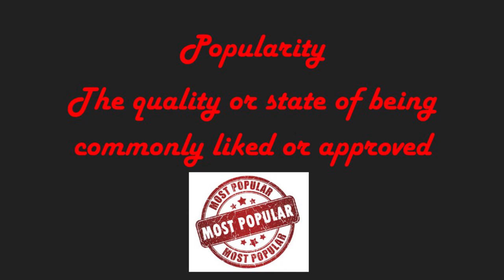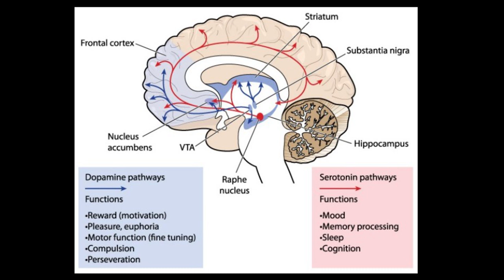Popularity: The Protagonist and the Antagonist | Sarvesh Bandaru | TEDxEastMecklenburgHighSchool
In this talk, Sarvesh Bandaru explains the science behind popularity. He details why people want to be popular and advises which type of popularity is best in the long run.  Sarvesh Bandaru was a part of the Horizons program at Randolph Middle School until joined East Mecklenburg High School as a freshman in 2018. Sarvesh enjoys public speaking and is currently a member of the speech and debate club at East Meck HS, and he has participated in ISD extemporaneous speaking summer camps. He was the state champion in the Future Business Leaders of America (FBLA) Middle-Grade public speaking competition and represented the Randolph Middle School FBLA team in state conferences as the president. Sarvesh enjoys various forms of music and is currently working towards earning a bachelor’s degree in Indian classical vocal music next year from a reputed music university in India (Akhil Bharatiya Gandharva Mahavidyalaya Mandal). As part of this program, he has performed in front of 1000+ audiences. He enjoys math, science, and philosophy and is always interested in learning about various cultures. He also has a passion for sports cars and racing. This talk was given at a TEDx event using the TED conference format but independently organized by a local community.